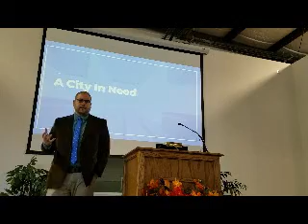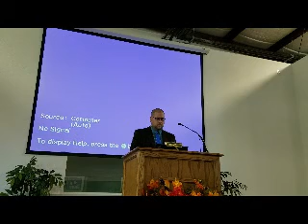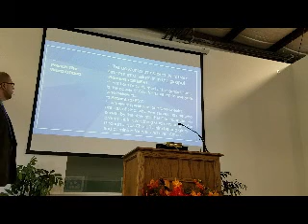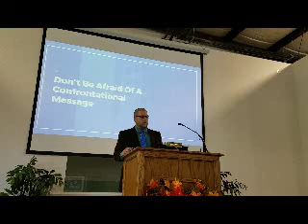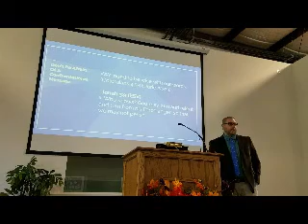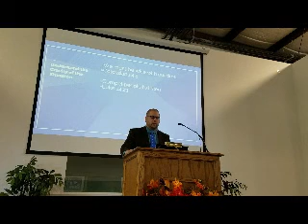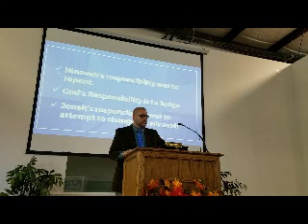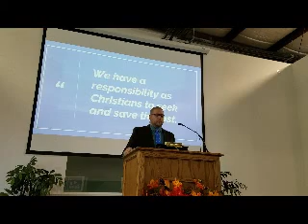A City In Need